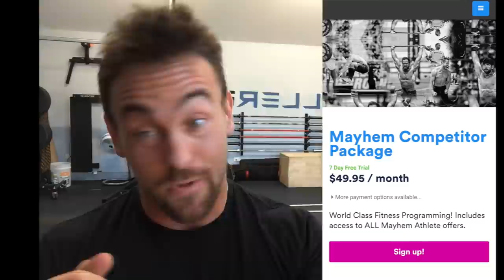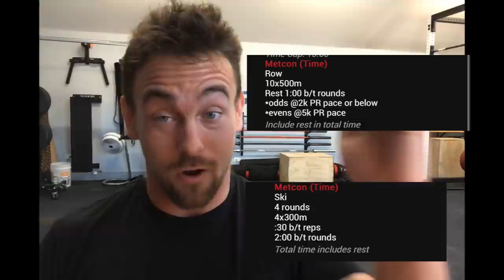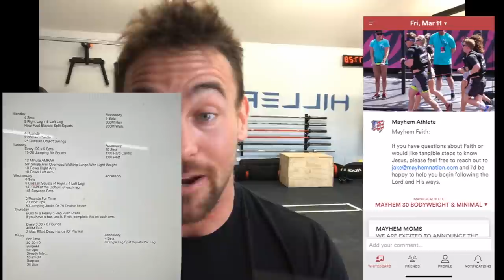Reviewing the Mayhem Athlete Programs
If there was one person on the planet Earth to complete a review of the Mayhem Athlete program, it's me.

I was one of the first to purchase "What's Rich Doing" back in 2015.

Many of you watching this video will not even have accessed the Wodify portal where the program used to be housed.

This is my first "program review" and I hope for it to be the first of many!

Please let me know whats good OR bad.

Also, please chime in with your personal experiences with the program?

Do you like it? Do you not like certain things?

Lets start spreading knowledge about the programs in the community!!

-Coach Andy

0:00 Intro
0:37 My History With Mayhem Athlete
3:14 The Mayhem Athlete Offerings
4:50 The Mayhem Athlete Method
6:41 Slight pat on the Back to Myself
7:53 The Most Important Aspect of a Fitness Program
9:10 The Mayhem Athlete Team is Unstoppable (No, I am not Talking about the atletes)
11:16 The History and Progression of Mayhem Athlete
15:57 Mayjem Athlete in the Present (SugarWod Era)
16:21 Connection Between the Tracks and the Importance of that
18:30 Mayhem Compete
20:15 Mayhem 60
20:39 Mayhem 30
21:15 Mayhem Aerobic Capacity
21:23 Mayhem Bodybuilding
22:05 Mayhem Burgener Strength
22:56 Mayhem Masters
22:44 Mayhem Scaled
22:53 Mayhem Teens
25:06 What's Rich Doing
25:31 Recap (Watch this if you want the 3:00 Version lol)
26:53 Mayhem Athlete "Hiller Score"